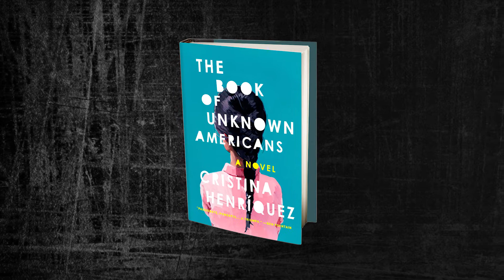One Book One Community 2017